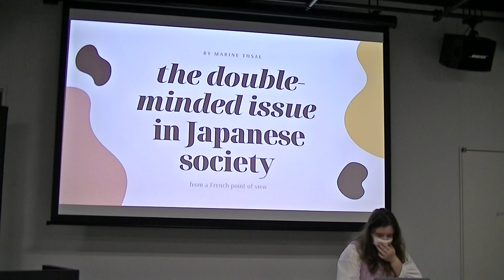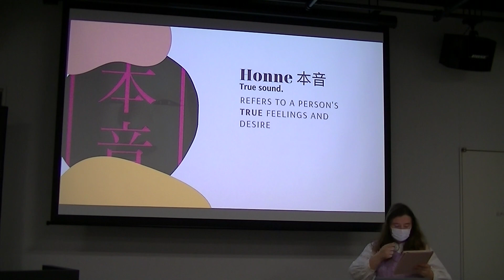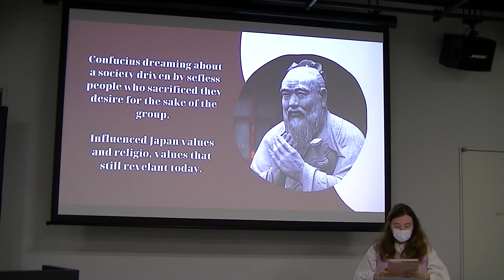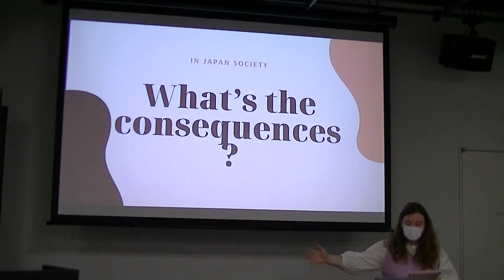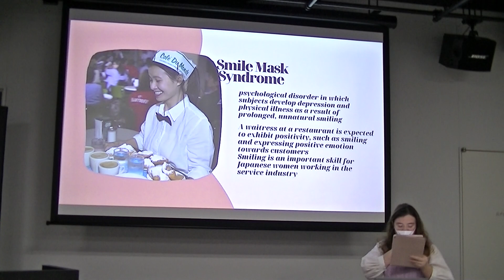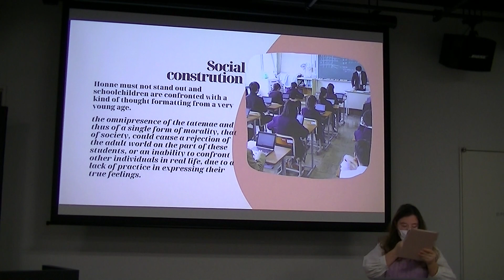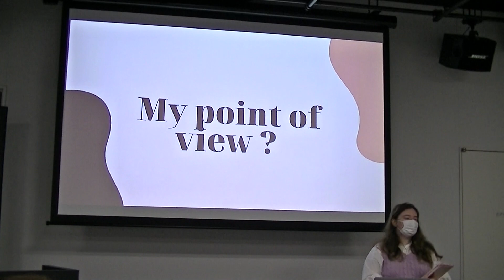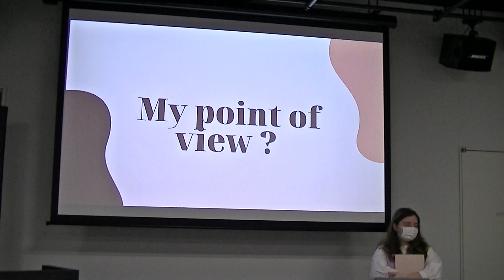The Double Minded Issue in Japanese Society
An International Undergraduate Student's Presentation at "Cultural Exchange Between Japan and the West" course, Seinan Gakuin University, 2022 Fall.